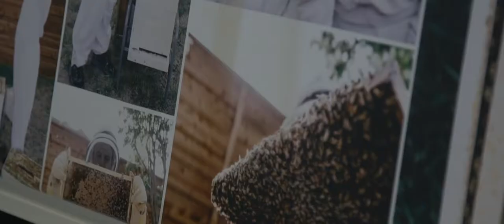Bride Sings Surprise Song to Groom During Ceremony!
Stephanie sang "The Luckiest" by Ben Folds to David at their wedding on 11/3/18. The bride's mother accompanied her on the piano.